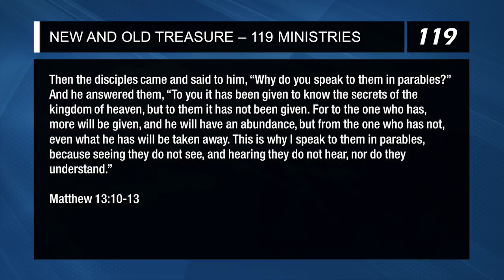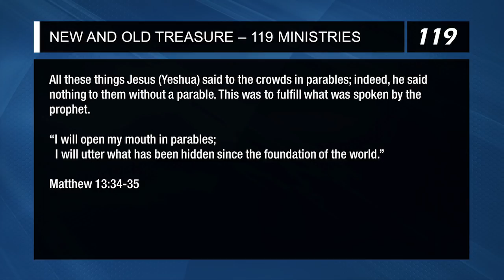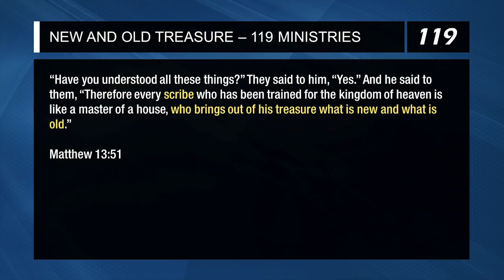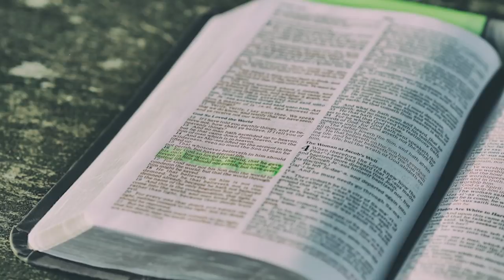New and Old Treasure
Some like to say "out with the old and in with the new", but is that what our Messiah teaches?

Please note that we will not be closely monitoring nor responding to comments on YouTube. If you would like to discuss this video with us, we invite you to join the discussion on the teaching page found on our or reach us privately through the Contact Us form on our

Shalom